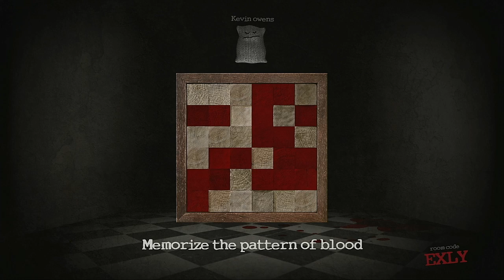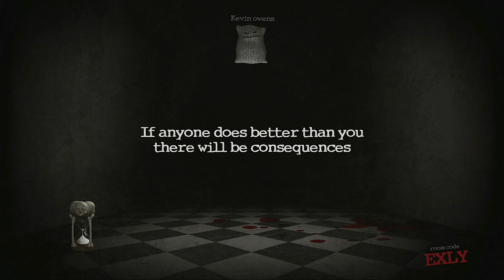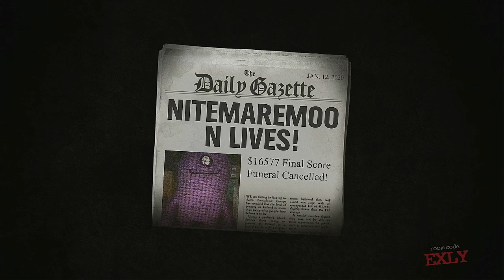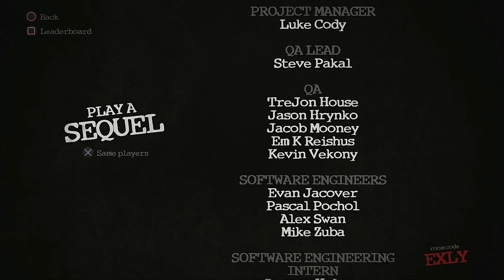Trivia Murder Party Medley Tournament Episode 7